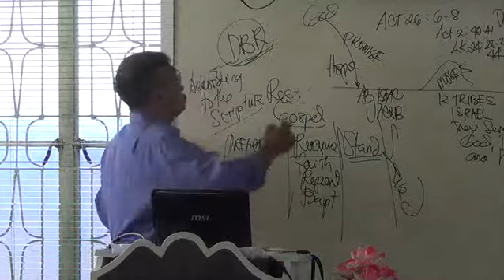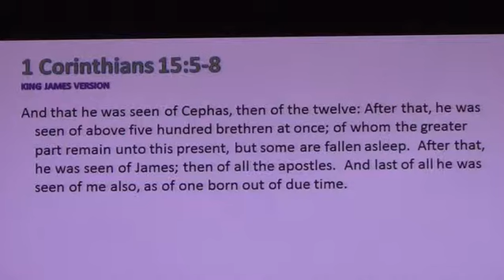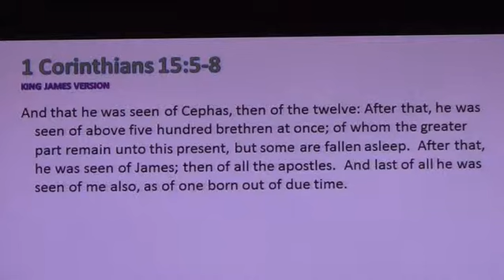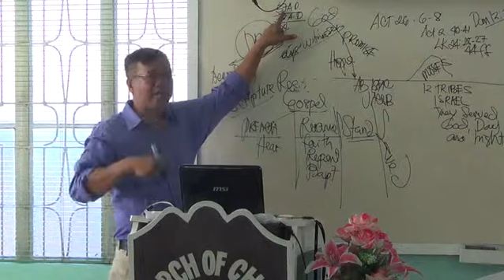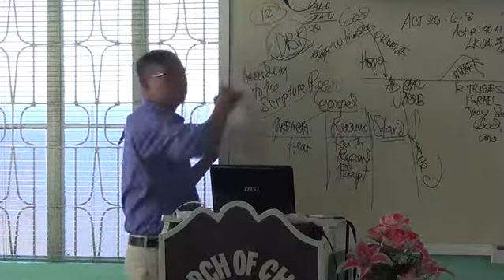EP104PT06 Hebrews 13 The Resurrection Part 01